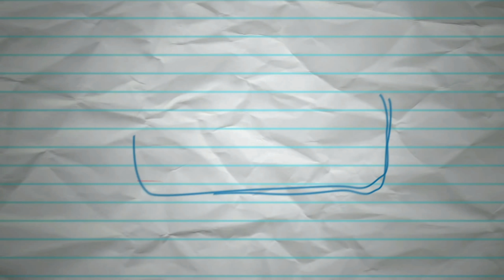PUBG | CE M-A STIUT !